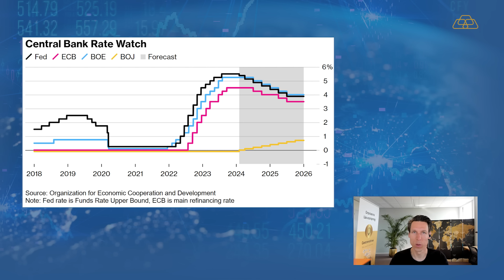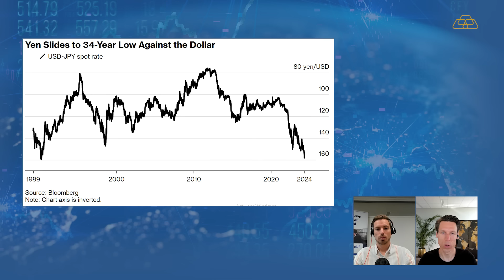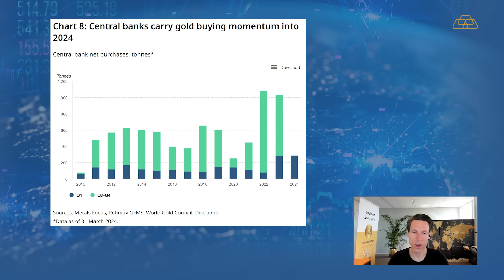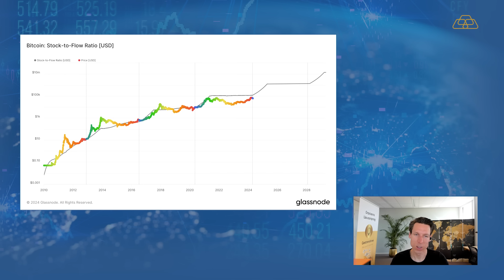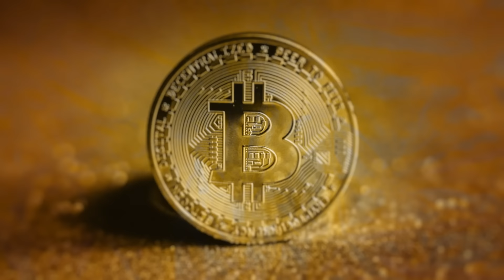Frank Knopers: “Hugo de Jonge doet er alles aan om geen woningen te bouwen”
In de maandelijkse podcast van Holland Gold met Geotrendlines praat Robert Snijder van Wissenkerke met Frank Knopers over nieuwe huurregulering in Nederland. Op 25 april is de wet betaalbare huur met een ruime meerderheid goedgekeurd door de Tweede Kamer. Volgens Frank lost dit niks op en zal dit alleen maar leiden tot nieuwe problemen op de woningmarkt. In het gesprek legt hij uit waarom.

Daarnaast komt de grote koersdaling van de Japanse yen aan bod, want de munt bereikte afgelopen vrijdag het laagste niveau tegenover de Amerikaanse dollar sinds 1990. Wat is er aan de hand en wat betekent de zwakke yen voor de Japanse economie, die gebukt gaat onder een hoge schuldenlast? En heeft de Bank of Japan nog wel opties om de munt te verdedigen?

Verder bespreken de heren de uitspraken van Janet Yellen over China. Ze zei dat China zich schuldig maakt aan 'overproductie', waarmee een nieuw hoofdstuk wordt toegevoegd aan de handelsoorlog tussen China aan de ene kant en Europa en de VS aan de andere kant. Frank plaats de kritiek van Yellen in een ander perspectief en vertelt over een aanstaand bezoek van Xi Jinping aan Europa.

Ook komt de goudmarkt aan bod in de podcast. In het eerste kwartaal is weer een recordhoeveelheid goud door centrale banken aangekocht. Verder zien we dat steeds meer landen hun goud terughalen uit de VS, waaronder Ghana en Nigeria. Wat zegt dit over het vertrouwen in het monetaire systeem? Tot slot de vraag aan Frank wat hij verwacht van de Bitcoin en de zilverkoers. Welke van deze twee heeft de meeste potentie?

Timestamps:
00:00 Intro
01:58 Japan (val Yen)
08:25 Handelsoorlog China - VS & Europa
15:02 Goudrepatriatie
19:03 Wet betaalbare huur
25:09 Bitcoin Halving
30:23 Zilver
33:27 Evenement Holland Gold